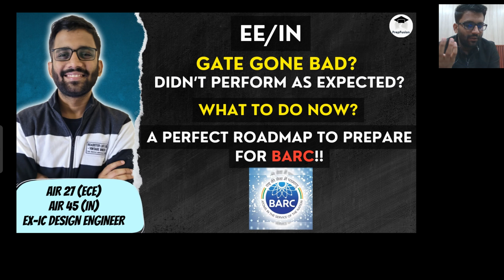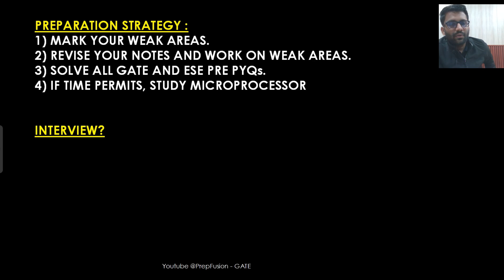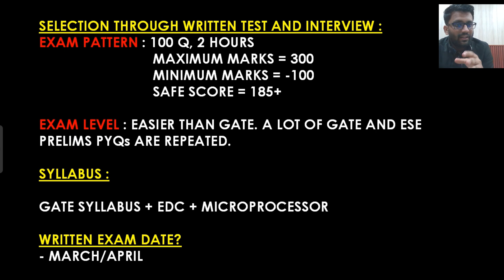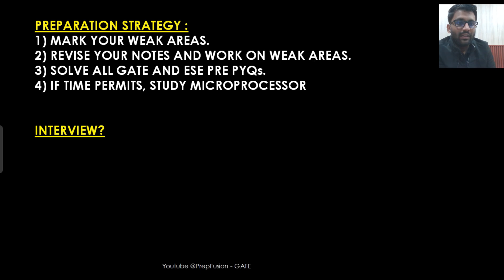GATE Done Bad? What's Next? || A Perfect Roadmap to Prepare for BARC || PrepFusion